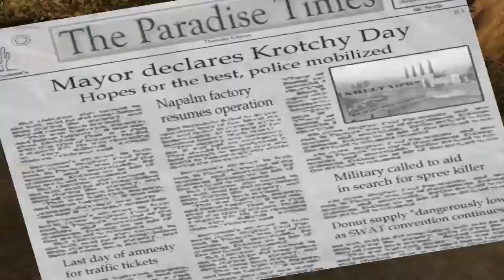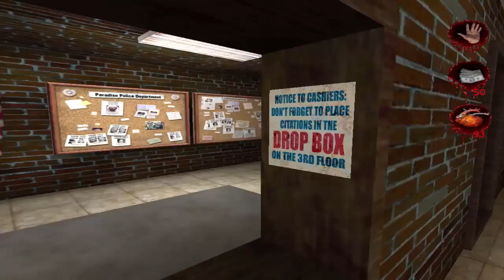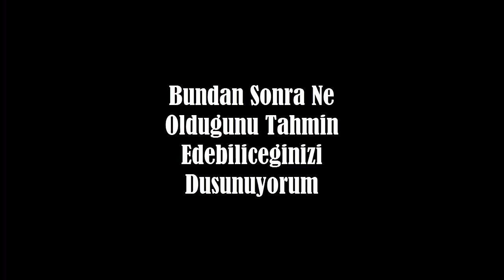POSTAL 2 | Normal Biri Günlük Alışverişini Yapıyor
"Oh My God! They Killed Mahmut! YOU BASTARDS!!"